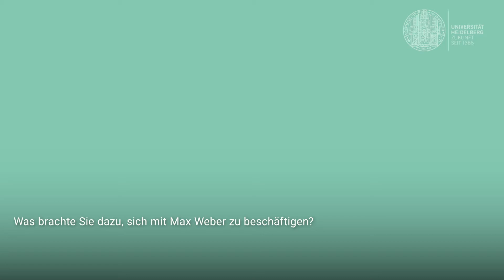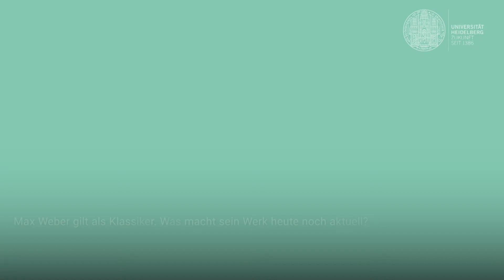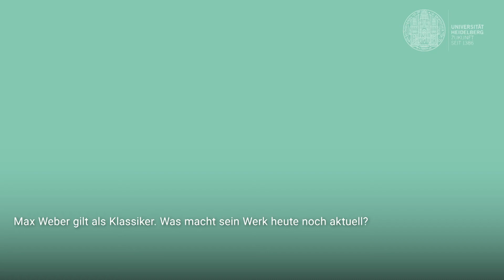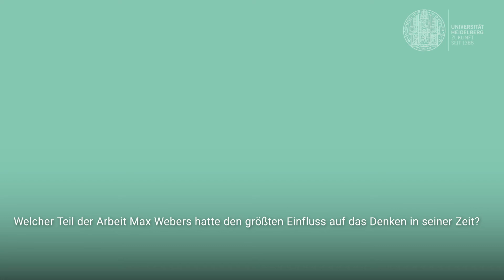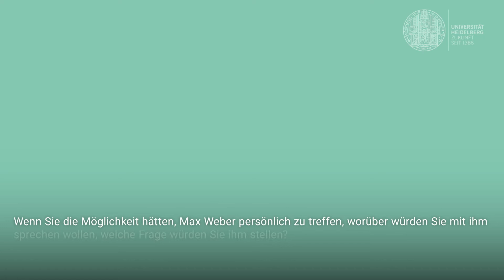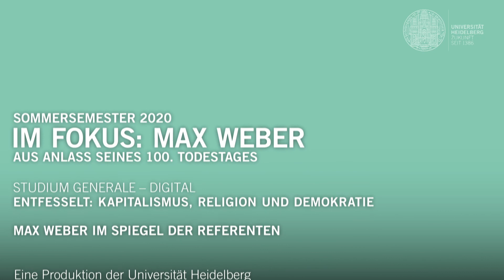MAX WEBER IM SPIEGEL DER REFERENTEN: Prof. Dr. Heiner Roetz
STUDIUM GENERALE – DIGITAL
MAX WEBER IM SPIEGEL DER REFERENTEN
Prof. Dr. Heiner Roetz, Ruhr-Universität Bochum, Fakultät für Ostasienwissenschaften
24. August 2020